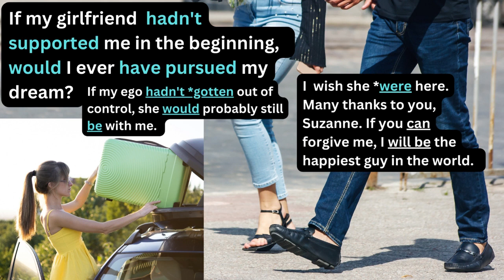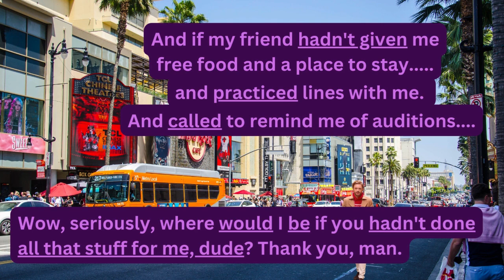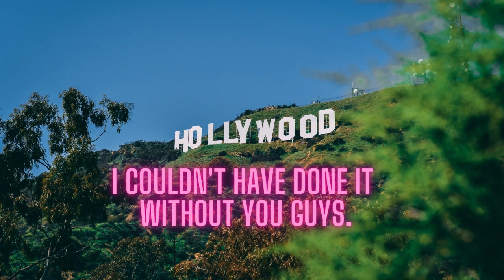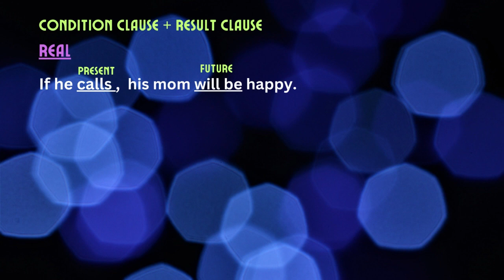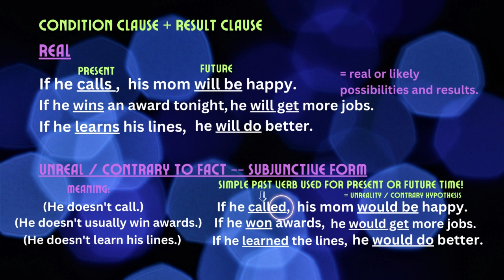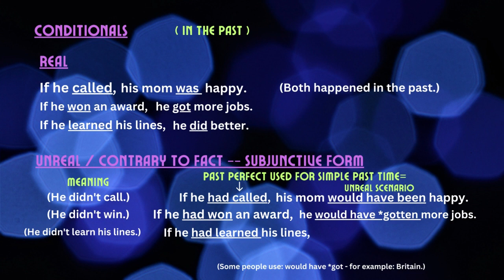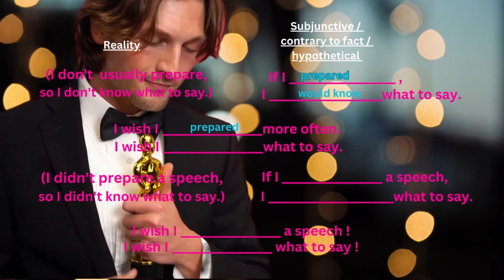English Practice - CONDITIONALS / SUBJUNCTIVE / WISHES!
UNREAL AND CONTRARY TO FACT IDEAS!  When you see a SIMPLE PAST FORM USED FOR PRESENT OR FUTURE it most likely has a COUNTERFACTUAL/CONTRARY TO FACT meaning. (If it rained more, it would be good for the plants.  I wish it rained more. = It doesn't rain enough.)
Likewise, using  PAST PERFECT FOR SIMPLE PAST carries the UNREAL/CONTRARY TO FACT meaning: If it had rained more, it would have been good for the plants. I wish it had rained more. = It didn't rain enough.